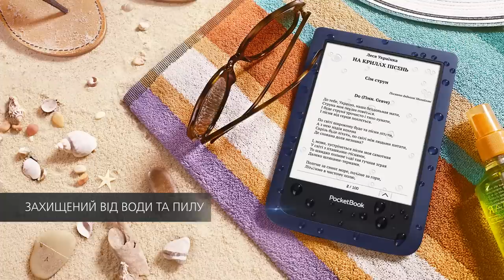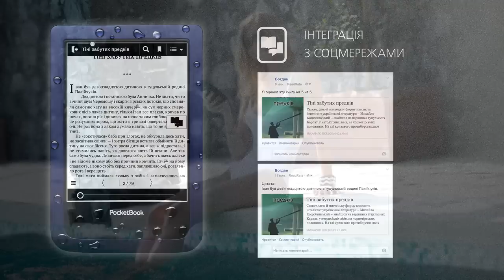PocketBook Aqua UA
Новий водонепроникний PocketBook Aqua - відкриває низку можливостей - рідер стійкий до будь-яких погодних умов, а також не боїться піску і пилу. Дізнатись більше